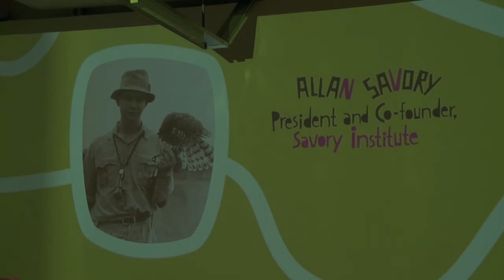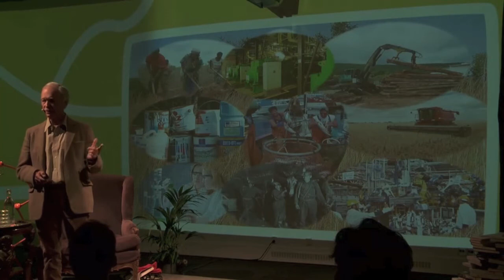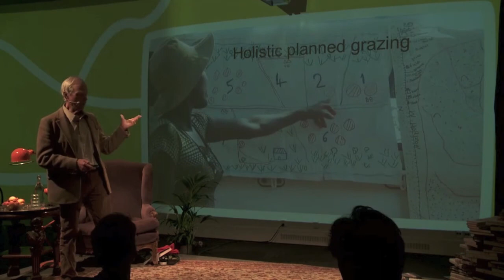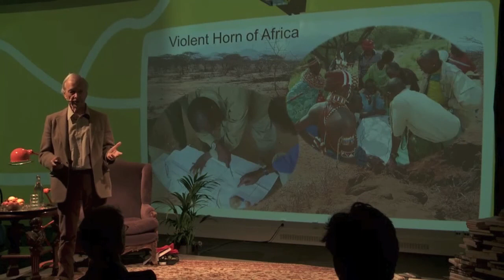Allan Savory - Tipping Points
Se Allan Savorys föreläsning på seminariet Tipping Points - How small things you do make a sustainable difference, i Stockholm november 2013.

See Allan Savorys speech at the seminar Tipping Points - How small things you do make a sustainable difference, in Stockholm, November 2013.